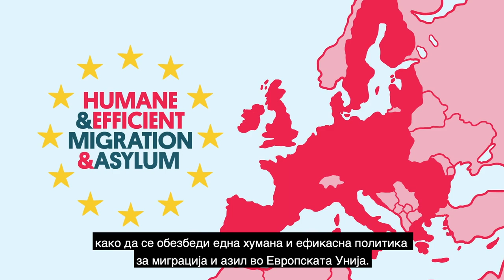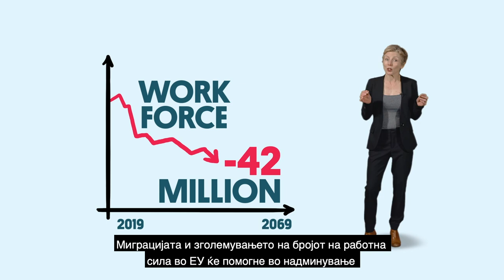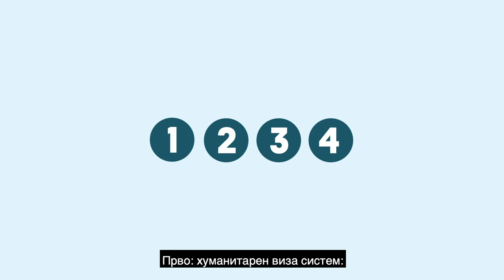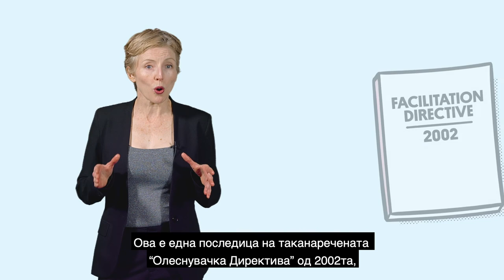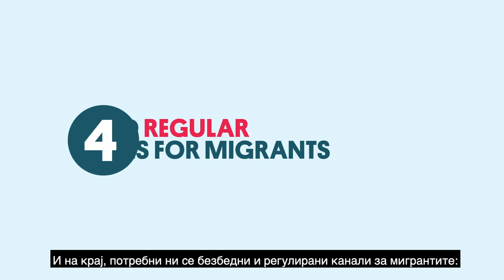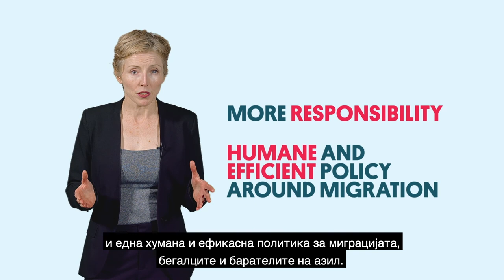Политики на Европската унија за Миграција и Азил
Здраво! Во ова видео, ќе зборуваме за миграција:
ќе дискутираме зошто има толку дебати на оваа тема и најважно од се,
како да се обезбеди една хумана и ефикасна политика за миграција и азил во Европската Унија.